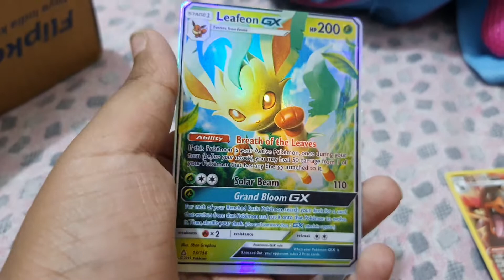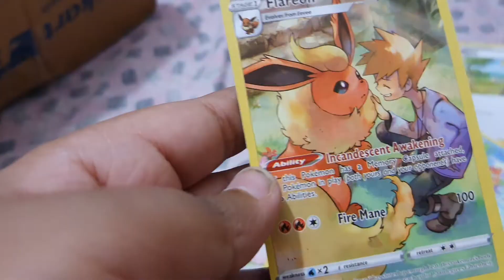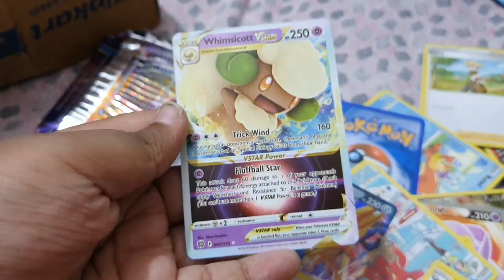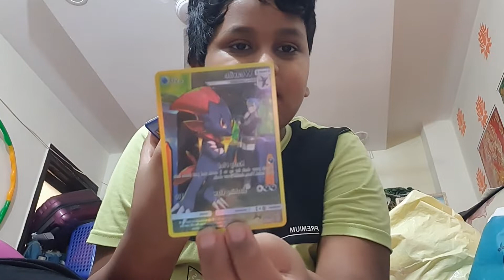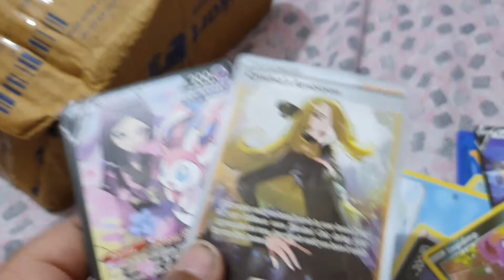Pokemon cards unboxing GX cards